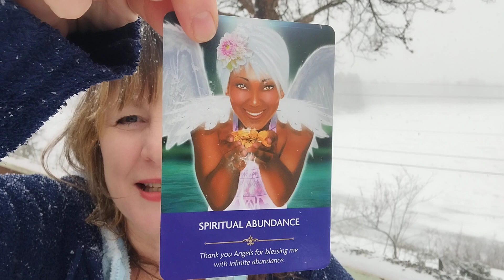Moon in Pisces! Snowy Angel Messages! Journal our Hopes & Dreams with Reiki Energy Healing!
Sun in Aries! Moon in Pisces!
I offer relaxing Reiki sessions, Astrology assistance, Spirit attachment release, and more! Appointments available for Individual videos tailored to your needs on any health issue. Reiki can help your body heal through relaxation. Individualized videos are $55.00 for a limited time and can be saved on email or text to use as needed.
Payments can be received through:
Thank you and I look forward to helping you heal:) Gina Starr Empey:)